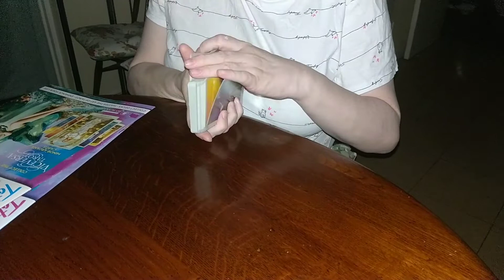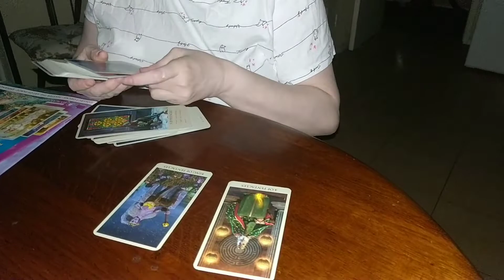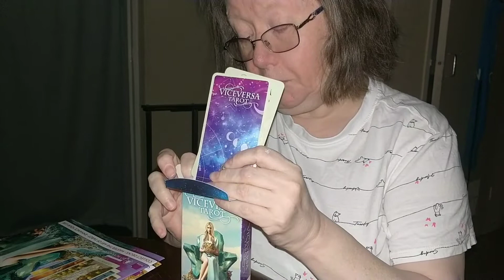New Tarot cards suprise gift!!! and about Palmer reading ...